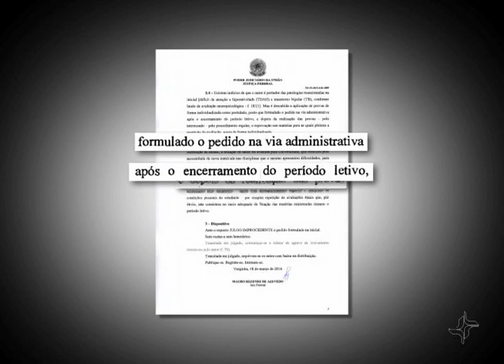Aluno com TDAH deve solicitar atendimento especial no início das aulas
Alunos com Transtorno de déficit de atenção com hiperatividade contam, na maioria das vezes, com um acompanhamento especial ao longo da vida. Em Minas Gerais, um estudante de Biologia, só comunicou à instituição que tinha o transtorno no último semestre do curso, depois de ter sido reprovado em duas disciplinas. Para refazer as provas, ele entrou com um processo na Justiça Federal, mas teve o pedido negado.